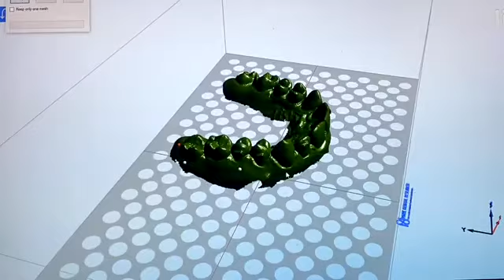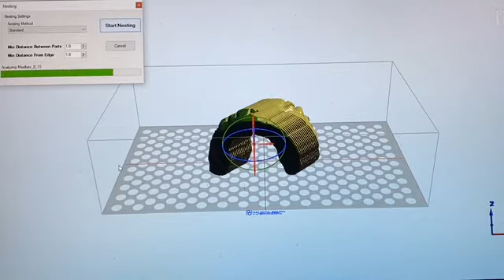JUELL 3D-3 High-Volume Production Printer